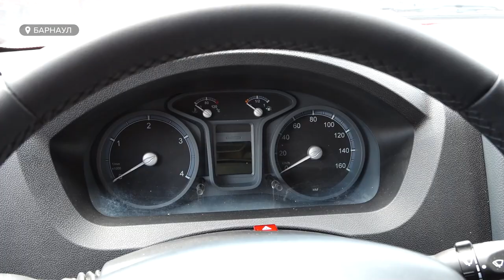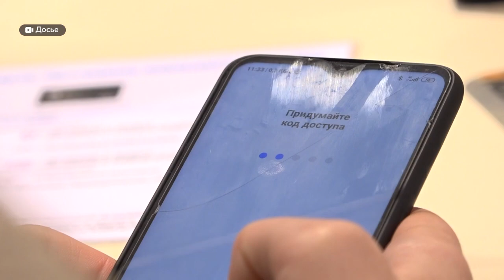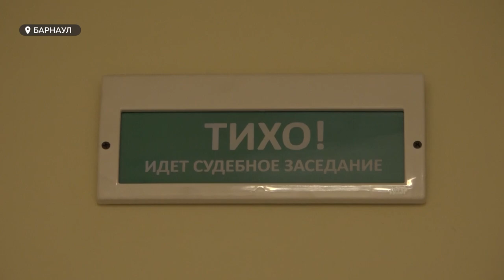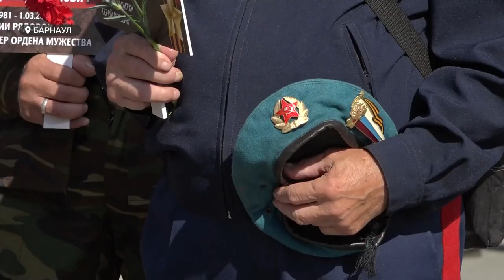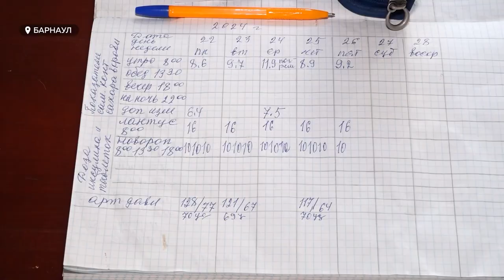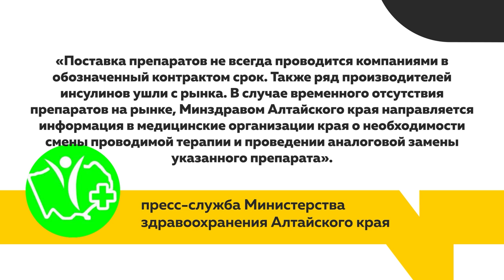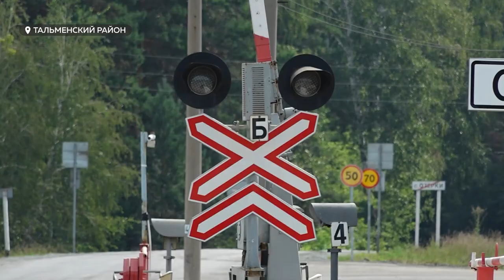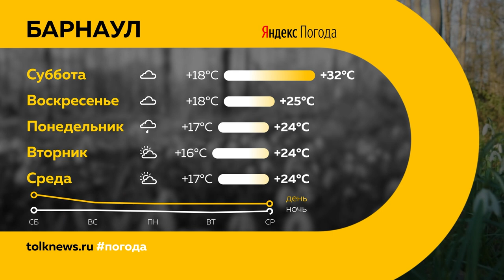День с Толком 03.08.2024 Итоги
Подводим итоги недели. Смотрите в выпуске:

00:00 Начало
00:20 Пекло не уйдет на выходных
00:43 Штормпрогноз по горимости
01:13 Новая пожарная техника лесных хозяйств
03:39 Закон защитит от мошенников
07:03 Дело Бесчастного - в другой суд
08:36 День ВДВ
12:02 Прямая линия с губернатором
15:22 Прибавка работающим пенсионерам
17:55 Диабетчица в борьбе за инсулин
21:20 Ремонт проселочных дорог
23:31 "Том Сойер Фест"
26:40 "Темп" обыграл "Динамо-Барнаул"
30:22 Погода